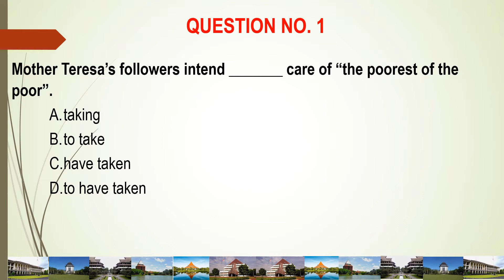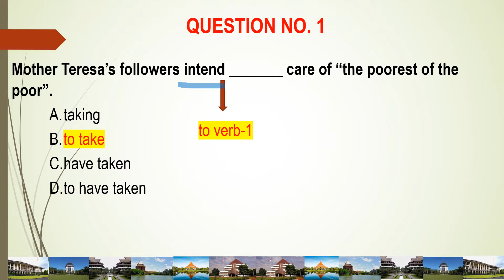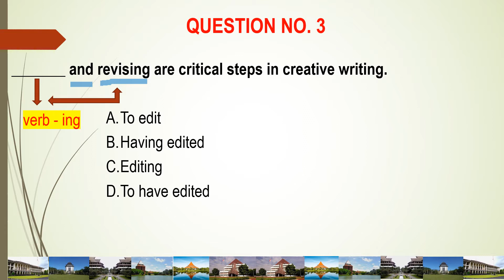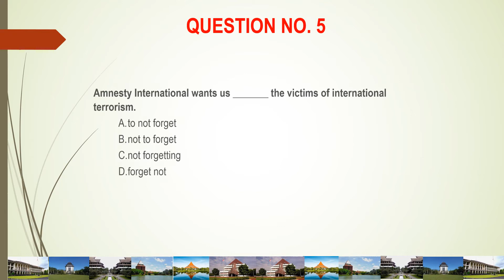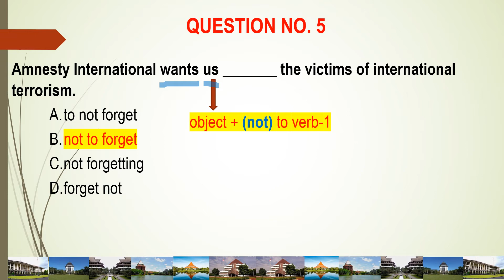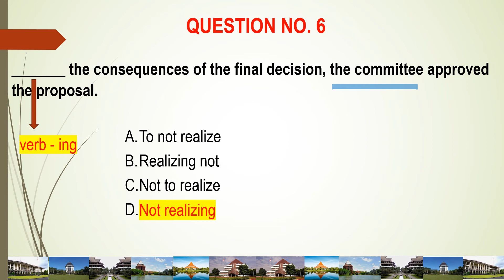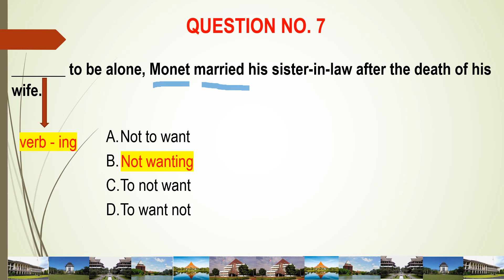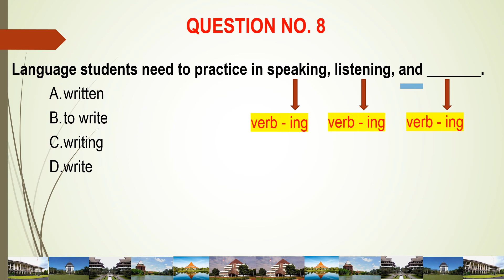Gerunds and Infinitives (Part 2:Practice)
This video contains a review on grammatical structures; gerunds and infinitives.